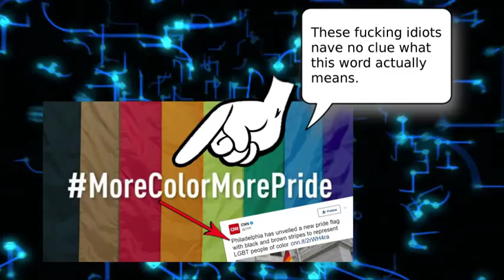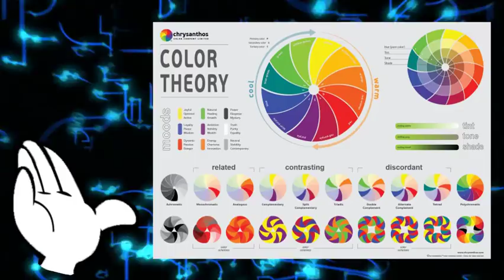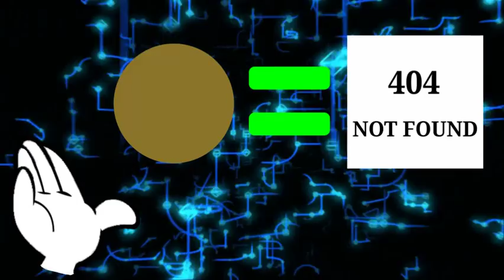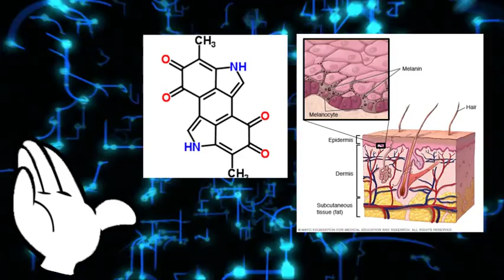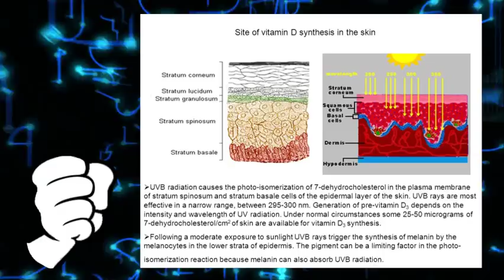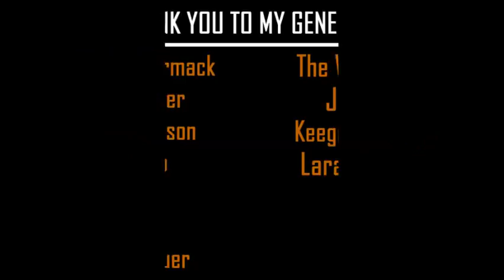On "People of Color"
After some thought, I've decided that we absolutely need to do away with the term "people of color." And this is why.

SOURCES:

Colour: How to Use Colour in Art and Design, by Edith Anderson Feisner --

Pleasant Nightmares (My horror anthology):